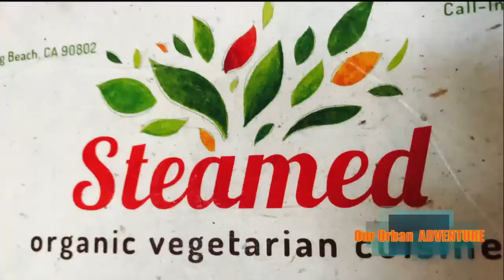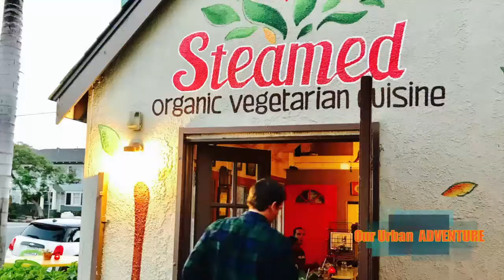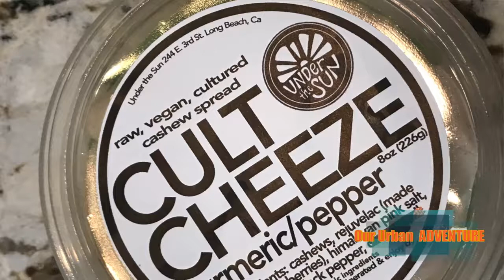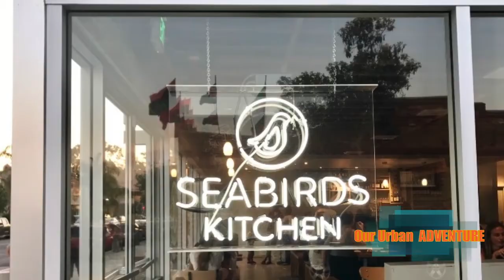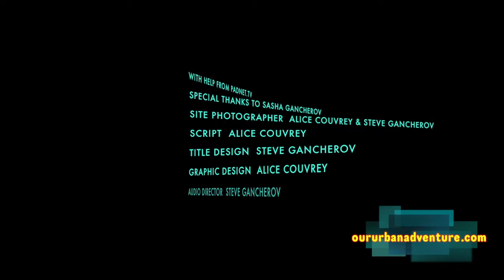Our Urban ADVENTURE tv show, Vegan Hot Spots in Long Beach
In this latest episode of OUR URBAN ADVENTURE they explore Vegetarian & Vegan restaurant scene in Long Beach,CA. Featuring; Steamed: Organic Vegetarian Cuisine, Ahimsa Vegan Cafe, Seabirds Kitchen, The HipPea, The Grain Cafe, Under the Sun and SURA, Korean BBQ & Tofu House. If your a vegan or vegetarian living in the LA area this is a must see.